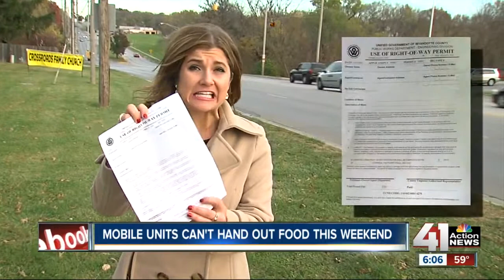KCK unified government puts brakes on church outreach program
The Crossroads Family Church holds a food pantry in the parking lot twice a month, but some residents complained about the traffic build up it causes.